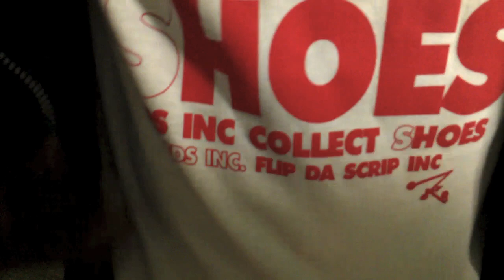The Fantastic 5 - Offcial First Video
We are the Fantastic 5 from Germany Wiesbaden
We've been jerking one year and come from the group
New Era boyz and are under label of Crazy 4 Era
New Era Boyz gang Loui, The Marios Flying Phantomz